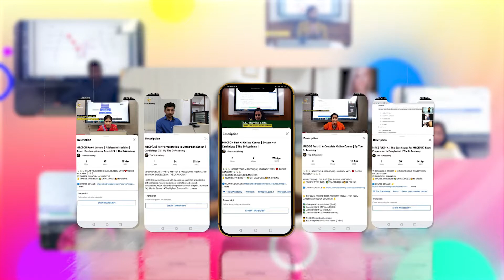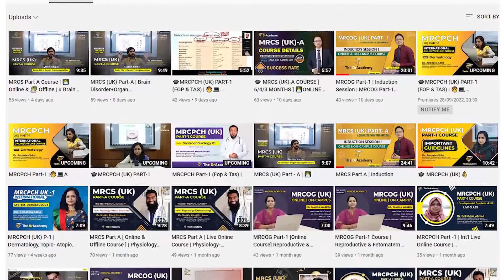MRCP Part 1 Course [ 6/4/3 Months ] Online & Offline | The DrAcademy !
🎓 MRCP(UK) PART-1 COURSE | 👌 THE BEST COURSE FOR MRCP(UK) EXAMINATION | 👉 JOIN NOW !

⏰ DURATION: 8/6/4/3 MONTHS
✌️ COURSE TYPE: BOTH 👨‍💻ONLINE & 👨‍🏫 OFFLINE

📚A Complete Lecture Notes (15+ Books)
📚 Question Bank-01(ePassMedicine)
📚 Question Bank-02 (ePasTest)
📚 Question Bank-03 (eOnExamination)

👩‍⚕️Dr. Pooja Rakshit
MBBS (IPGME&R, SSKM HOSPITAL) (INDIA)
MRCP (UK) (London)
Consultant - Physician
Meridian Hospital, Varanasi, India

👨‍⚕️Dr. Md. Habibur Rahman
MBBS (DMC), BCS(Health), MRCP(UK)(PACES)
Mentor - MRCP(UK) | The DrAcademy
IMO, Medicine, SMCH.
Ex- Registrar, Medicine, MH Samorita Medical College Hospital.

👩‍⚕️Dr. Shoma Sharker
MBBS (SSMC), FCPS (Medicine) ,MRCP(UK)
Assistant Professor, Medicine SWMC

👨‍⚕️Dr. Atanu Dey
MBBS (DMC), MRCP(UK)(PACES)

👨‍⚕️Dr. Animesh Kumar Kundu

👩‍⚕️Dr. Fatema-Tuz Johra Bristy
MBBS(Sylhet M.A.G Osmani Medical College),
MRCP(UK) (PACES), PGT (Internal Medicine)
Ex: Specialist(Medicine) (IOM-UN)
Ex: Sr IMS (COVID19 response) Relief International
Current : SIMO (WHO)